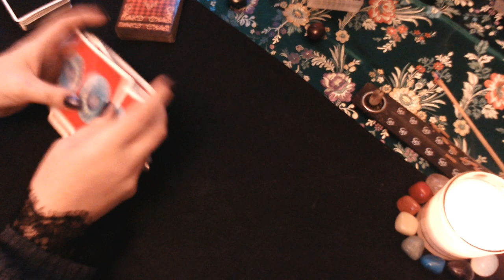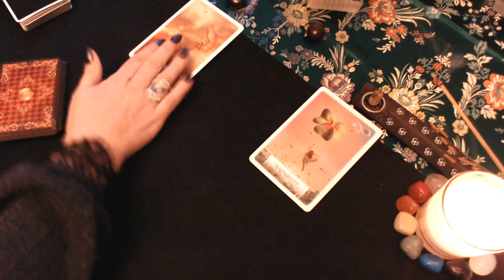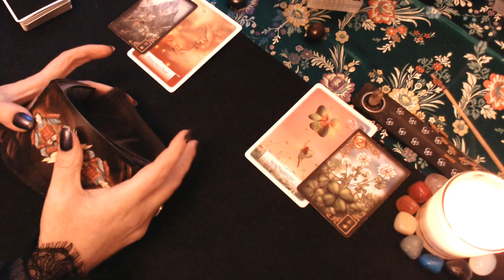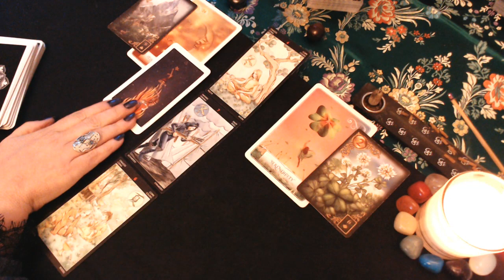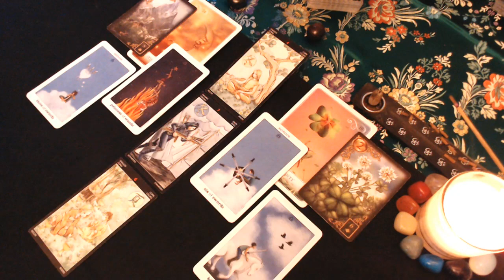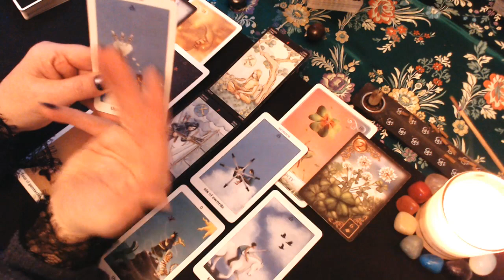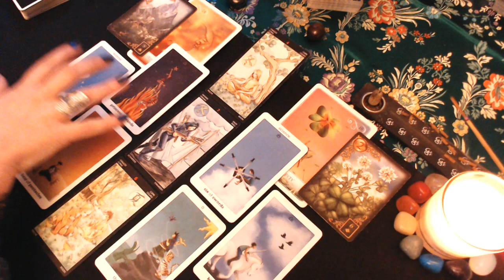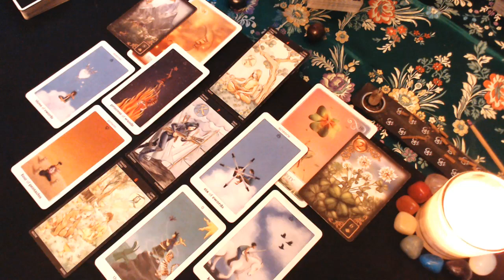AQUARIUS Tarot ♒️ Someone Caught Feelings & Got Scared * Both Sides of the Story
Decks Used:
Lenormand Ciro Marchetti
After Tarot by Pietro Alligo, Giulia F. Massaglia
Animal Familiars Tarot by Lisa Parker

00:00 Intro
02:57 Reading